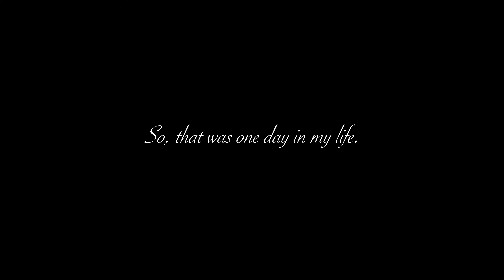A Day in the Life - Rishaan Rastogi